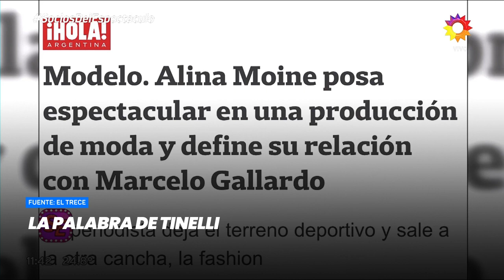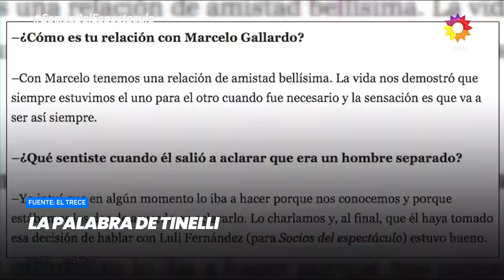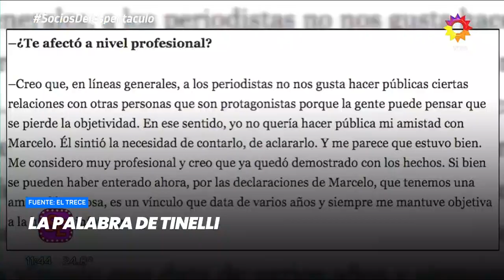La verdad sobre Marcelo Tinelli y Alina Moine - Minuto Argentina